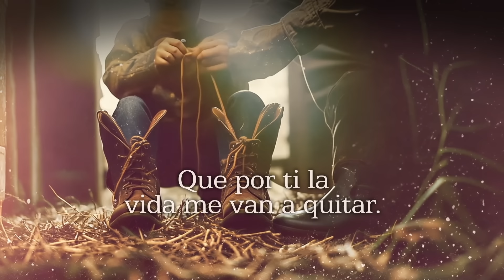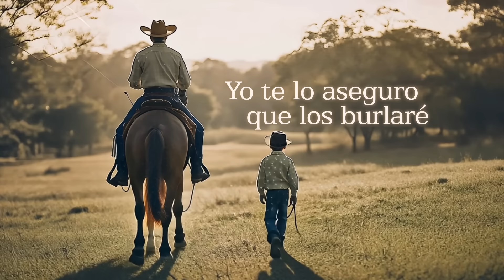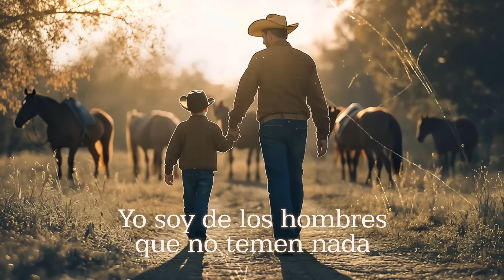Alejandro Fernández - No Me Sé Rajar (Lyric Video)